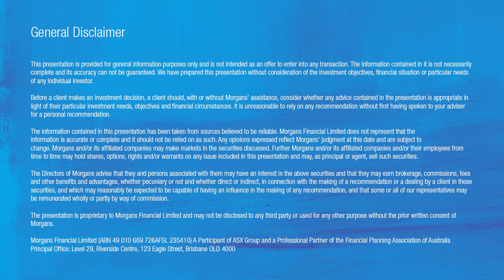Wilson Asset Management (ASX:WAM): Chris Stott, Chief Investment Officer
As part of the Morgans Conversations series Chris Titley spoke with Chris Stott, Chief Investment Officer at Wilson Asset Management. Chris spoke about the history of the business, WAM Leaders and the value of the mining services sector.